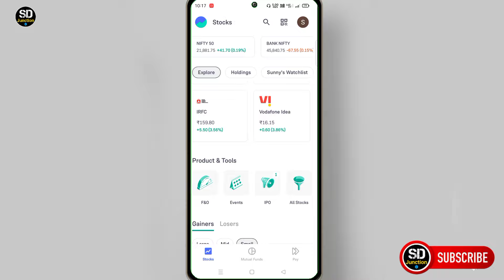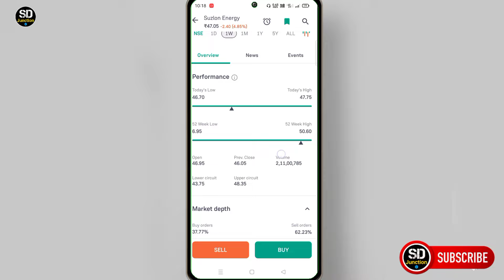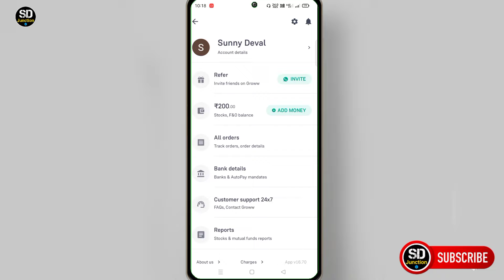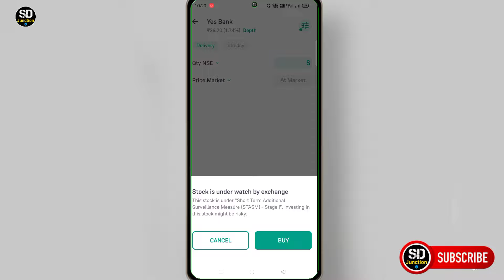groww app me shere kaise kharide | How to buy shere on groww | grow me shere kaise kharide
Topic cover ⤵️
How to buy shere on groww,
Groww app pahla shere kaise kharide,
How to Buy and Sell shares in Groww App, Share kaise kharide or beche,
How to buy sell shares online,
शेयर कैसे ख़रीदे और बेचे,
Groww एप्प के द्वारा शेयर कैसे ख़रीदे और बेचे जाते हैं, How to Buy and Sell Stocks,
stocks kaise kharide,
stock buy sell kaise kare,
groww app me share kaise kharide,
shares selling and buying online,
groww app me stock kaise kharide,
grow app me share kaise kharide,
groww app se stock kaise kharide,
grow app me stock kaise kharide,
share kaise kharide,
groww me share kaise beche,
groww app refer kaise kare,
groww app kaise use kare,
groww app me share sell kaise kare,
groww app me share buy kaise karen,